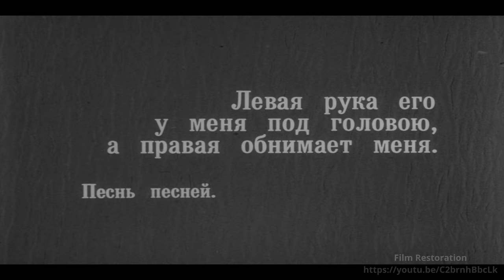To Love...1968 (Story One)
"To Love..." is a 1968 Soviet drama film directed by Mikhail Kalik.
Story One
"His left hand is under my head, and his
right hand doth embrace me"
The Song of Songs